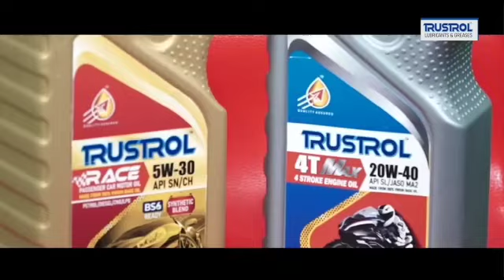କରଞ୍ଜିଆ ଠାରେ ବାଲିବୋଝେଇ ହାଇୱା କୁ ଧକ୍କା ଦେଲା ବସ